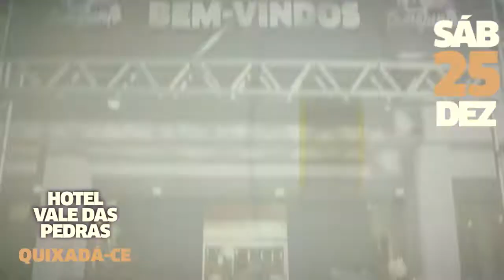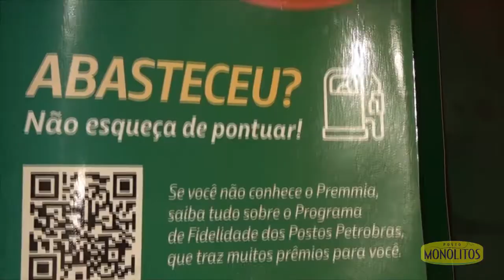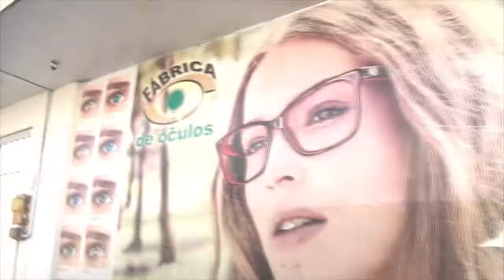Programa Monólitos Kids - Especial de Natal - 24/12/2021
Botas Vermelhas do Natal